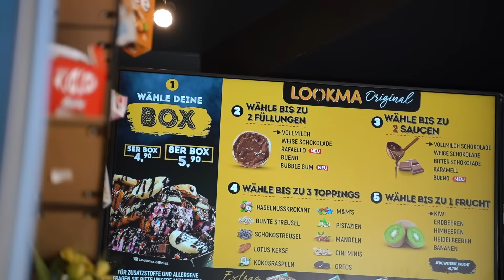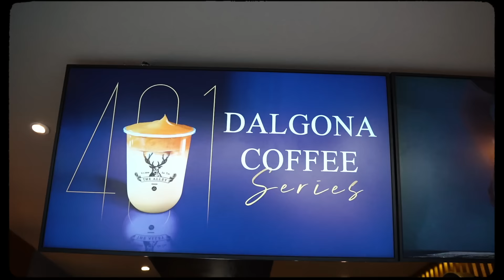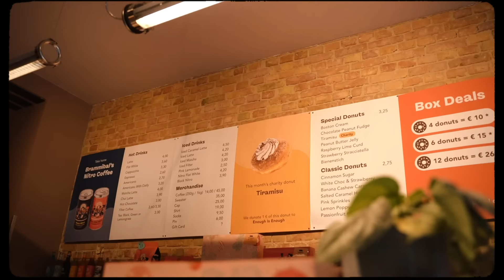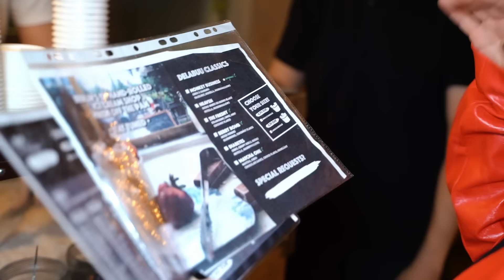Top Sweet-Food Hotspots in Berlin | Shirin David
Bestelle mein zweites Album "Bitches brauchen Rap" (BBR) hier vor!

Streame und Downloade alle Songs von Shirin David hier 🎧

Food Spots :
Lookma: Wilmersdorfer Str. 135, 10585 Berlin
The Alley Tea House Berlin: Neue Schönhauser Str. 1, 10178 Berlin
Brammibal's Donuts: Warschauer Str. 76, 10243 Berlin
Delabuu Ice Cream: Krossener Str. 15, 10245 Berlin
Berlin Burrito Company: Kastanienallee 59, 10119 Berlin